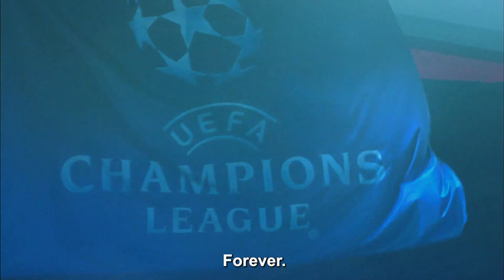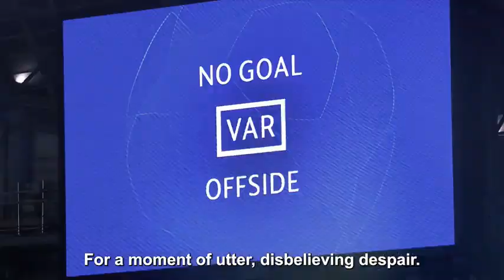This is Our City This is Our Story UEFA Champions League Final Man City v Chelsea